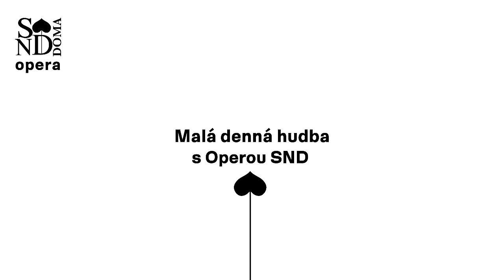SND DOMA | Malá denná hudba s Operou SND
Vypočujte si skladbu Après un rêve od Gabriela Faurého v interpretácii:

Klavír: Hiromi Cseh Ishiguri
Kontrabas: Alexander Cseh
Husle: Tamáš Cseh